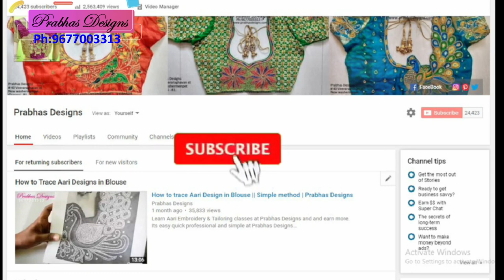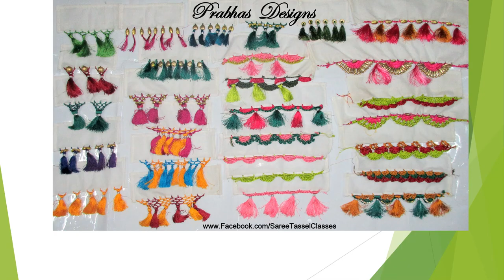Checked Aari Embroidery Blouse with Puff Sleeve || Prabhas Designs || Code 673